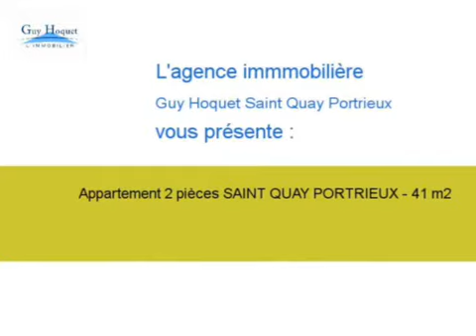Achat Vente Appartement SAINT QUAY PORTRIEUX 22410 - 41 m2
Cliquez sur ce lien pour en savoir plus (prix, contacts)

A vendre à SAINT QUAY PORTRIEUX un appartement de 41 m2.

Annonce immobilière : Achat Vente Appartement SAINT QUAY PORTRIEUX 22410 Côtes d Armor